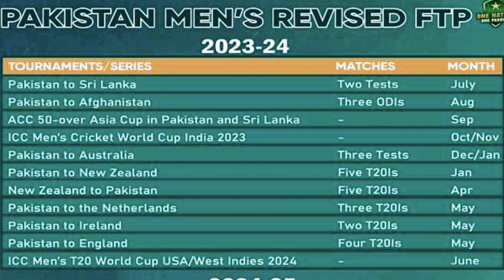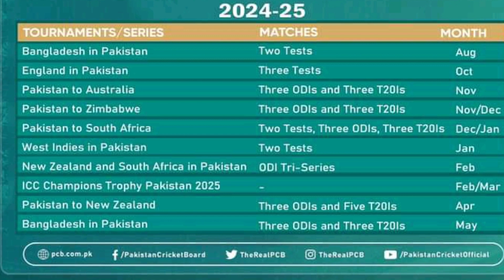PAK complete cricket schedule 2023-27 | PAK A vs IND A thriller match today|PAK vs SRI test,Suad 200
Pakistan cricket board officially announced FTP Pakistan cricket team schedule for 2023 to 2027. This video you watched complete schedule from 2023 to 2027 complete schedule.
Pakistan A vs India A thriller match played today in Emerging Asia cup at 2:00pm.
Pakistan vs Sri Lanka first test day 4 played today.
Suad Shakeel wonderful 200 century recordable century. First Pakistani player who made double century in Sri Lanka.
PAK vs IND A Emerging Asia cup,
Pakistan cricket team complete schedule,
FTP PAKISTAN CRICKET schedule